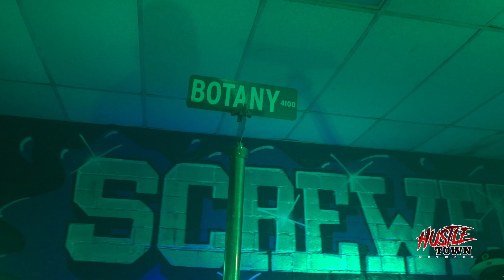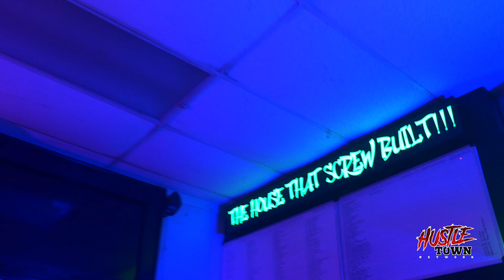C NOTE & LIL FLIP perform "Diamonds all in your Face" at the DJ SCREW Virtual Concert (11-16-2020)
Follow: Screwed Up Records & Tapes

Executive Producers:
Infamous Tex & Big Bubb